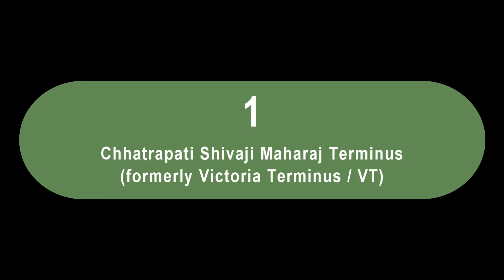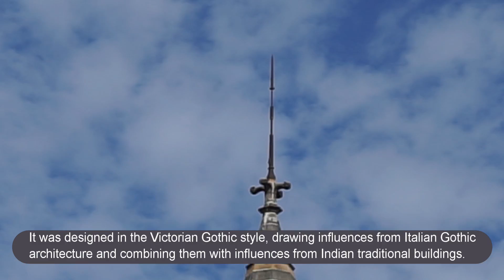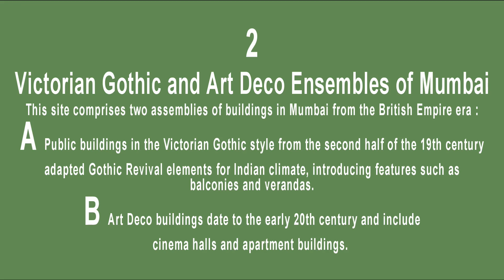MUMBAI | UNESCO World Heritage Sites | CSM Terminus | Victorian Gothic and Art Deco Ensembles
There are three UNESCO World Heritage Sites in Mumbai :
1. Chhatrapati Shivaji Maharaj Terminus (formerly Victoria Terminus)
2. Victorian Gothic and Art Deco Ensembles of Mumbai
3. Elephanta Caves (Not covered in this video)
Chhatrapati Shivaji Maharaj Terminus (formerly Victoria Terminus) :
The historic terminal train station in Mumbai was built in the late 19th century. It was designed by Frederick William Stevens in the Victorian Gothic style, drawing influences from Italian Gothic architecture and combining them with influences from Indian traditional buildings. It symbolized the wealth of Mumbai as a major commercial port within the British Commonwealth.
Victorian Gothic and Art Deco Ensembles of Mumbai :
This UNESCO site comprises two architectural ensembles of buildings in Mumbai from the British Empire era – Public buildings in the Victorian Gothic style, representing the 19th-century British architectural style and the Art Deco buildings, representing the early 20th-century architectural style. The ensemble includes a collection of notable buildings along the Oval Maidan in southern Mumbai, such as the Chhatrapati Shivaji Terminus (formerly known as Victoria Terminus), the Municipal Corporation Building, the University of Mumbai and various Art Deco residential buildings, cinema halls, hotels etc. along Marine Drive.
The Victorian Gothic style adapted Gothic Revival elements for Indian climate, introducing
Influenced by the city's abundance of tropical vegetation, Bombay's Art deco buildings are externally decorated with stylized forms of waves, sunburst rays, tropical flora and fauna which can be seen in porch railings, facades, metal balcony grilles, ornamental gates and porch railings.
Mumbai is believed to have the second-most Art Deco buildings in the world, after Miami.